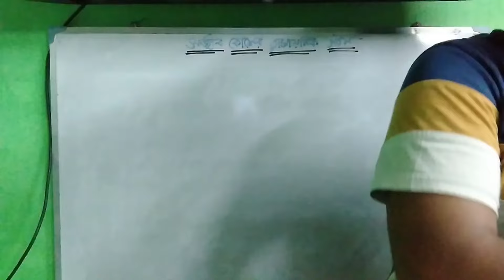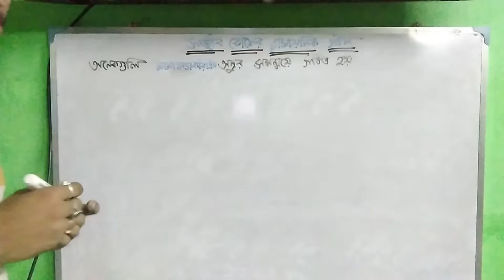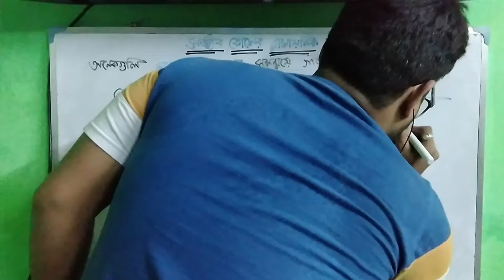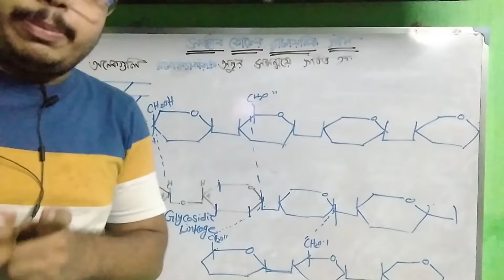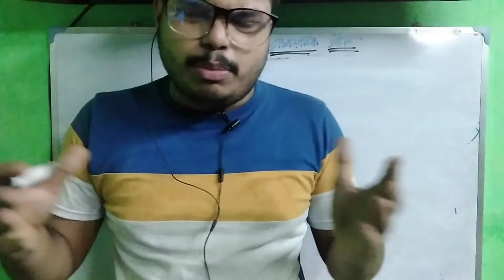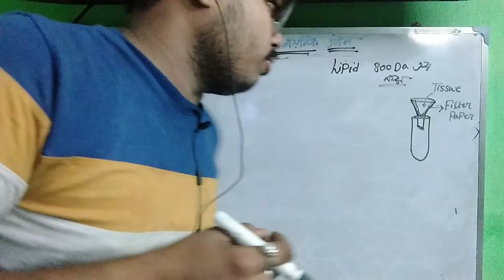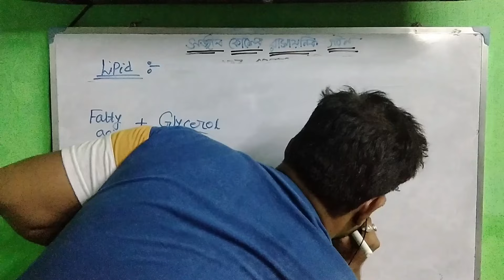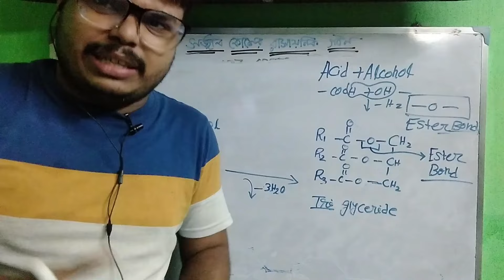Bimolecule Class-11|সজীব কোষের রাসায়নিক গঠন|জীবজ অণু|প্রোটিন|কার্বোহাইড্রেট|লিপিড|Suvojit Sir|Part-2